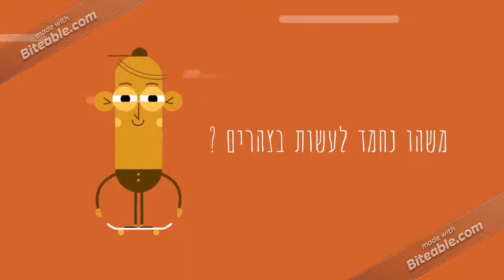Trixgod &amp; WizART